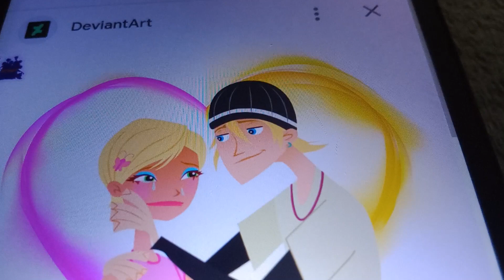The Ugly Barnacle but 6teen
Poor Caitlin

Note: This is My 1st SpongeBob x 6teen Video